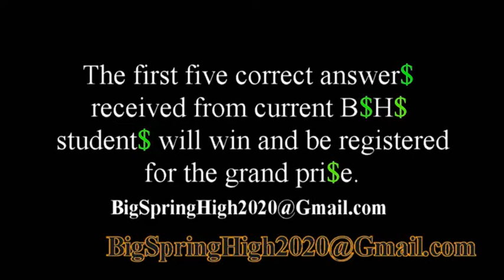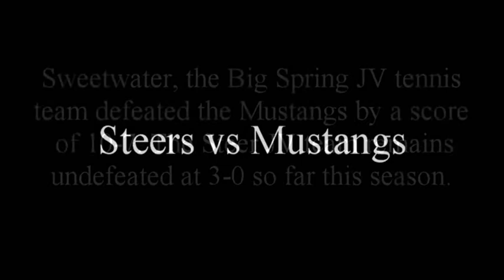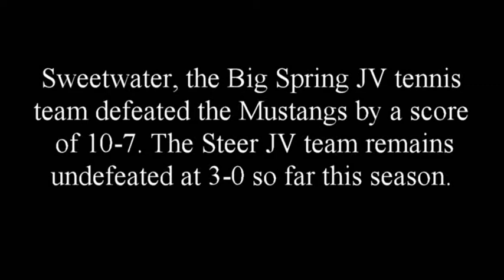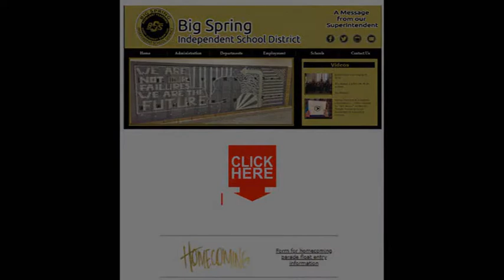incomplete announcements as something came in late.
September 9, 2019 Big Spring High News